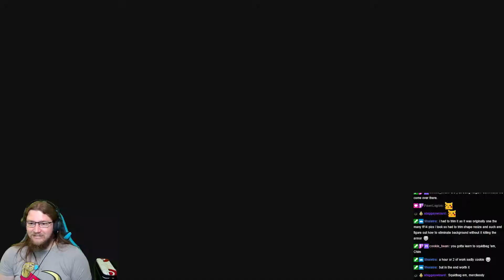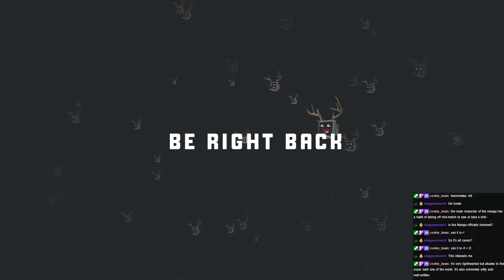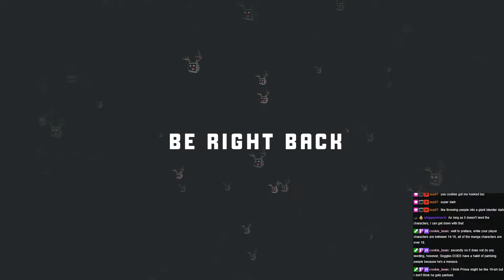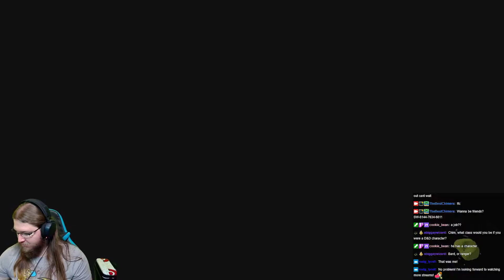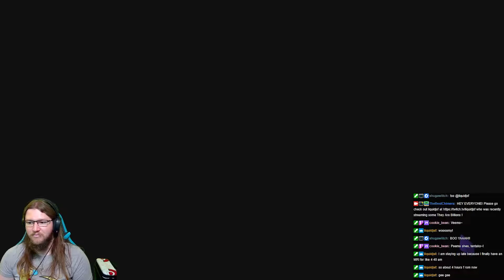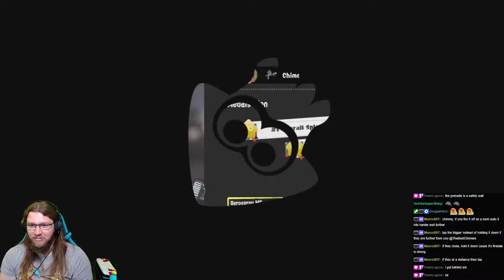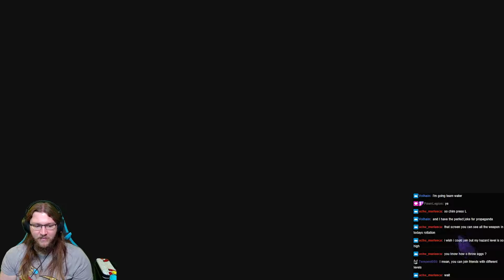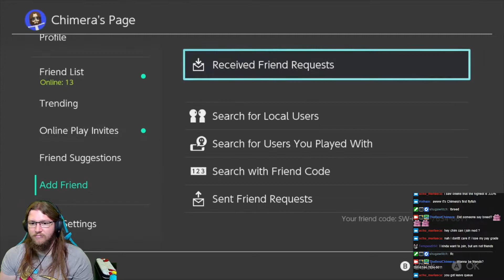10 19 22 TheBestChimera Colorblind squid tries to paint!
Splatoon 3 is a third-person shooter video game developed and published by Nintendo for the Nintendo Switch. Like its predecessors in the Splatoon series, the game consists of online multiplayer alongside a story-driven single-player mode.